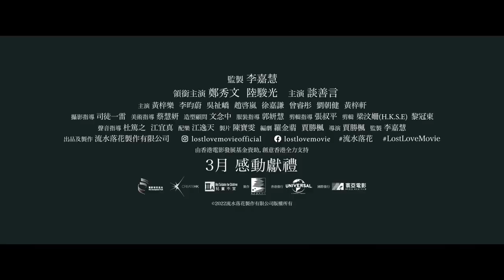《流水落花》首回預告 | Lost Love - 1st Trailer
一群離別原生家庭的小孩子，經莫姑娘（談善言） 安排下，遇上天美姨姨（鄭秀文）和彬叔叔（陸駿光）飾) 這個短暫的幸福中途站，天美姨姨亦因此經歷十三年來從聚合到分離；遇上每一個孩子，他們卻又再要分散，感受到喜悅也要經歷分離的痛。

⭐ 天后鄭秀文破格觸動演繹，展開一趟愛與被愛的人生旅程💟
⭐ 口碑優先場場場爆滿，陸續有來，密切留意
⭐《G 殺》陸駿光、金像得主談善言深情演出，七位小童星可愛參演
⭐ 獲選為香港亞洲電影節閉幕電影
⭐ 香港「首部劇情電影計劃」專業組得獎作品
⭐ 賈勝楓首部導演電影

《流水落花》2023年3月2日 正式感動獻映

導演 | 賈勝楓 @ka_singfung
編劇 | 羅金翡 @lokimfei 、
監製 | 李嘉慧 @ahkatlee
領銜主演 | 鄭秀文 @sammi_chengsauman 、陸駿光 @dirtluk 、 談善言 @tamsyin
主演 | 黃梓樂 @carsonnsean 、 李昀蔚 @leonanana822 、 吳祉嶠 、 趙啓嵐 @mattjiuhongkong 、 徐嘉謙 @kyle_tkh 、 曾睿彤 @mayaxtsang 、 劉朝健 @gordonlau_ 、

環球影片(香港)Instagram : UniversalPicturesHK